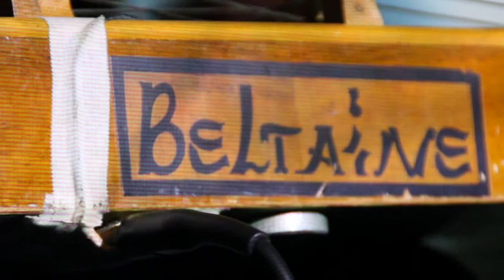BELTAINE IMPROVED "Niezmiennie", 24V2015, Pracovnia, Warszawa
Beltaine Improved - Sebastian Madejski -śpiew, cymbały, Daniel Paulinek - syntezatory, Marta Łukaszewska - działania sceniczne

NIEZMIENNIE

Za oknem noc
Znamienita jawność ciemnych szat
Ze świecy wosk tak gorący kapie na twój nos
Jest to jedno, co wciąż się nie zmienia
Blade lico jak kamienny blok

Zziębnięty blask
Biorca istnienia
Pokrył twój kir
Przeźroczystością swą
Lecz nie odbierze mi
Pięknego od dziś niestety
Cud wspomnienia.

Sławetny spleen
Już rozumiem, tęsknię, wartość znam
Duch mknie wśród brzóz
Tam gdzie anioł klęczy
Studzisz się.
Ciało jak wyblakła draperia
Jest tym jednym, co wciąż nie zmienia się

Zziębnięty blask….

Tak za oknem jak i w środku mroźny sen
upodabnia się do szaleństw chwil rozstania
I za życia i po śmierci ronisz łzy
Opadają w śnieżną połać jak sztylety

Zziębnięty blask….

tekst: S.Madejski